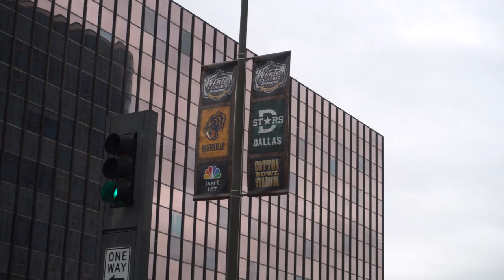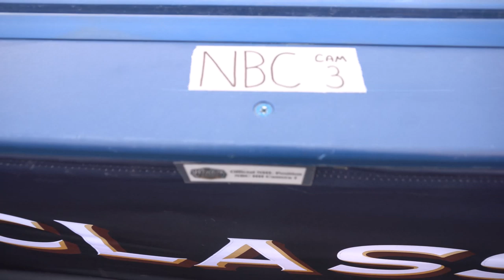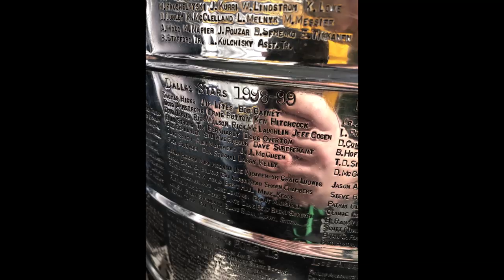2020 NHL WINTER CLASSIC VLOG! (STARS VS PREDS BEHIND THE SCENES LOOK)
Hello Guys Welcome Back! I'm Nathan, and Today I Vlogged My WHOLE Experience at the 2020 NHL Winter Classic, Footage on the field, around the stadium and with the players, Enjoy!
(National Hockey League Dallas Stars vs Nashville Predators Outdoor Game Vlog and Cotton Bowl Tour)

SEND ME HOCKEY MAIL!
Graviteh
United States

If you don't know me already, I'm Grav, I'm a teenager, and I use that to advantage to make the best Hockey Videos I possibly can.